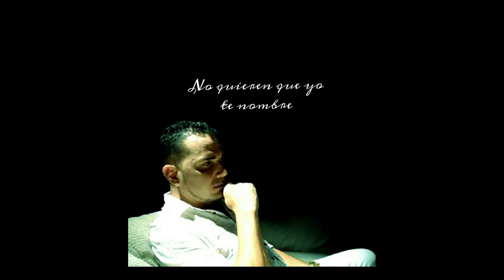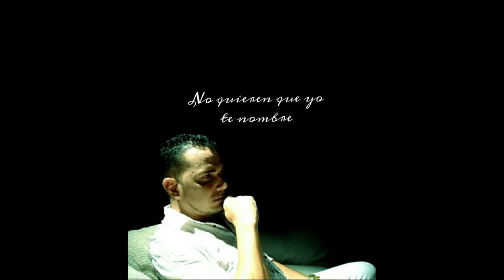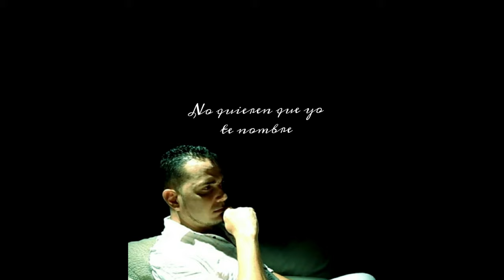Yey Andrius (No quieren que yo te nombre)letra by Luis Guillen